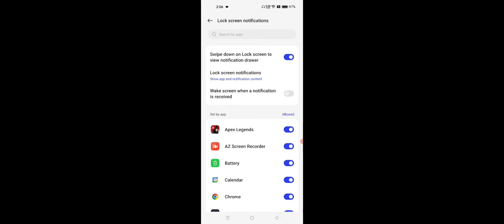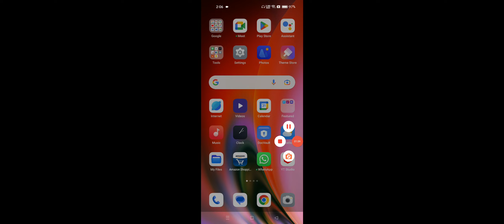OPPO Reno 8T Notification Settings Setup